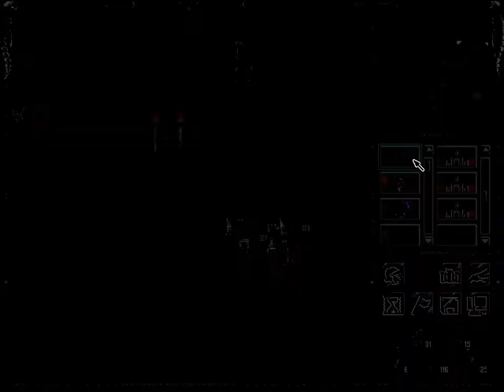Heroes of Might and Magic II (04) Подставить Киркорова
Продолжение операции по освобождению Некромантов от посягательств добрых волшебников. Чернокнижник Агар и его верная свита Кродо, Мирини и Барок Киркоров захватывают южную столицу Фентон и планируют экспансию на восток.
Да объединятся под красными знамёнами армии Титанов и банды полуросликов и да начнётся эпическое милое фентези!

В конце серии, во втором ролике ОШИБКА локализаторов: когда кристалл горит синим цветом - со мной связвается не Арчибальд, а Роланд!

Герои Меча и Магии 2 - спинн-офф культовой серии ролевых игр Меч и Магия разработана компанией New World Computing и издана The 3DO Company в 1996 году.

Действие Heroes of Might & Magic II: The Succession Wars разворачивается в королевстве Энрот на одноимённом континенте одноимённого вымышленного мира. После смерти короля Морглина Железного Кулака (Ironfist) началась борьба за наследство между его сыновьями - Роландом и Арчибальдом. Наследника должен был определить королевский провидец, погибший при загадочных обстоятельствах. Арчибальд публикует прокламацию, утверждающую о причастности Роланда к происшедшему. Роланд, в страхе за свою жизнь, спасается бегством в летний дворец, а в отсутствие брата Арчибальд подкупом и угрозами принуждает нового провидца избрать его как нового короля.